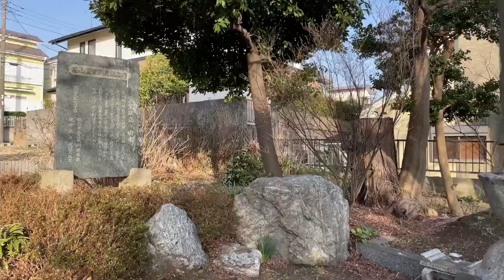The Last 15 Months, 2: February 2022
The Last 15 Months will be an audio / visual diary of my last 15 Months in Japan (perhaps) or Tsurugamine (more likely).
I plan to show snippets of every day live in Yokohama, things I would have loved to see in the 2 years I planned coming here.

Today I will take you to my favourite places in Tsurugamine.

This video includes hand written closed captions in English and German. ♿️

About the music:
Series intro: DJ Kirill Sergeew: Last Call on Joke Or Not, But Here Is The Best Of [foot047], Licensed via CC-BY-3.0, can be found
Track 1: Bledi Boraku: Ndalese_3 on Tha [foot262], Licensed via CC-BY-3.0
Track 2: whirlwind snooker: vim! on Mono211 Box Set, Licensed via CC-BY-3.0
Track 3: Akira Kosemura: Drop on Electronica Unplugged 1, Licensed via CC-BY-3.0, can be found
Track 4:  Bledi Boraku: koha.4 on Tha [foot262], Licensed via CC-BY-3.0
Track 5: Bersarin Quartett: St. Petersburg on Electronica Unplugged 1, Licensed via CC-BY-3.0, can be found

I just love net labels. So much good music!